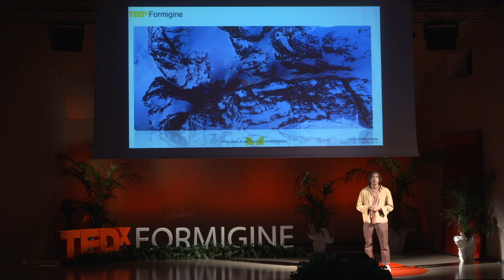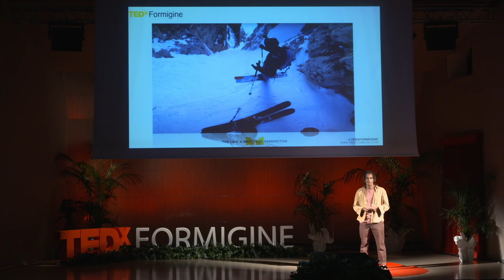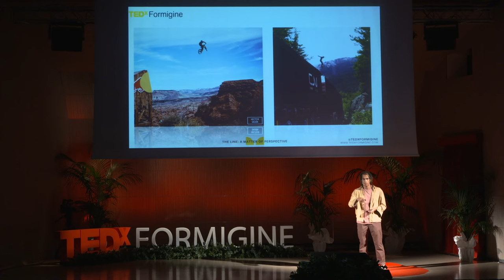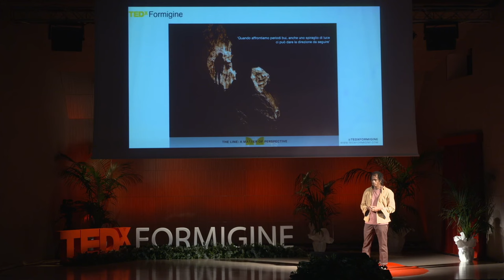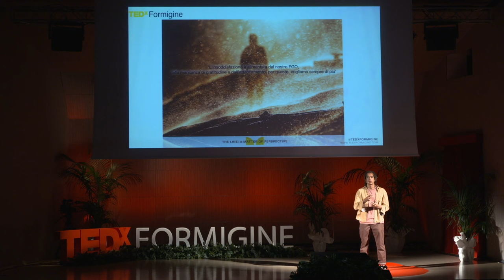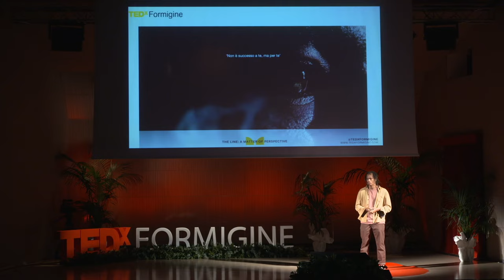L'incidente che mi ha cambiato la vita | Nick Pescetto | TEDxFormigine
Una linea può cambiare la vita e far realizzare che tutto quello che si cerca non è fuori, ma dentro se stessi. Una linea non si segue, ma la si traccia passo dopo passo e si crea con le proprie scelte. Nick Pescetto, thrill hunter with Brazilian roots and a Genoese heart. At just 30 years old, Nick is the living embodiment of adventure and excitement. Raised in the picturesque lands of the province of Genoa, this athlete passionate about extreme sports has made videomaking his art form and his business.
Equipped with an extraordinary photographic and videographic talent, Nick Pescetto has become a true content creator.
Today, his breathtaking content that defies nature and hurtles through breathtaking landscapes has catapulted him to the center of the digital scene. His ability to capture the adrenaline in every shot and every frame has opened the doors to numerous high-level collaborations. This talk was given at a TEDx event using the TED conference format but independently organized by a local community.